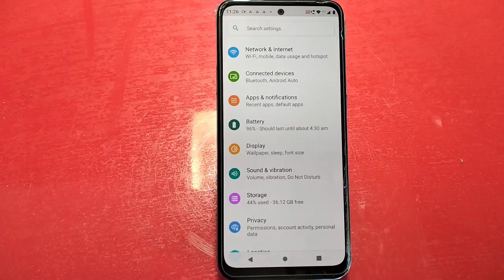Show Battery Percentage, How To Show Battery Percentage In Motorola G72,Battery Percentage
Show Battery Percentage, How To Show Battery Percentage In Motorola G72,Battery Percentage Show Kaise Karen,